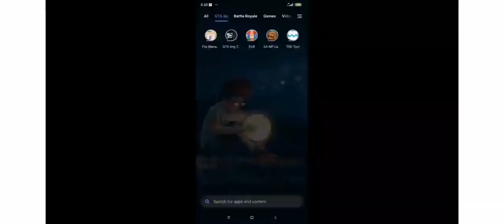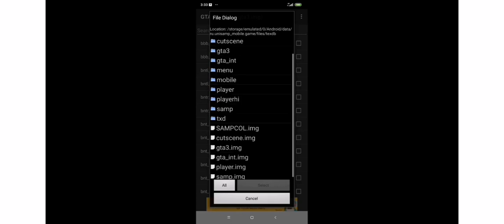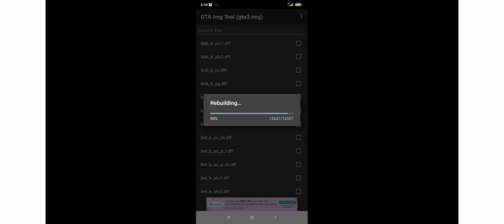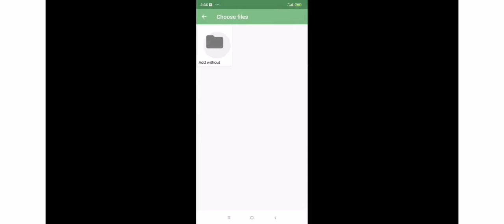TONY STARK IN GTA SAN ANDRES | NGRP KERALA | MALAYALAM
Hy famee 😍.

Free to share the video with your

friendz & enjoy the video 😎...

MY DISCORD NAME :- SPYMAN GAMING